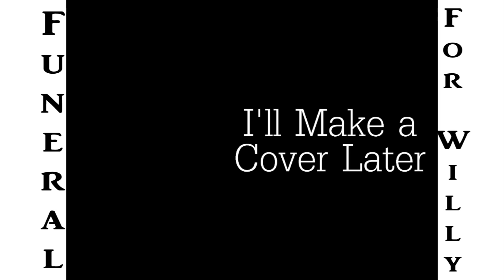"Funeral for Willy" - Christian Blevins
From the EP 'Procrastination' by yours truly Christian Blevins, this is the sixth song (third mini-track, second instrumental track) honoring a hero's passing.